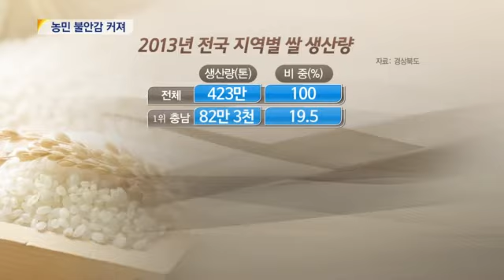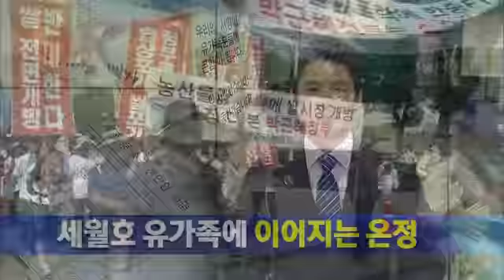[대구MBC뉴스] 쌀시장 개방, 경북 농가 불안감 고조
내용: 쌀시장 개방, 경북 농가 불안감 고조 - 이상원 기자